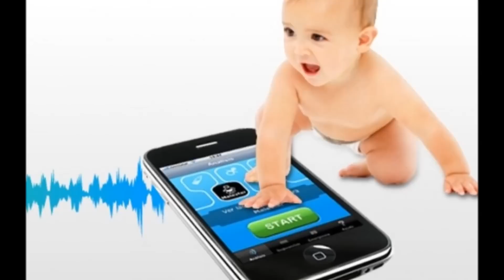Telefonun Delikleri,Çocuk Şarkısı Dinle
Telefonun delikleri içinde
Ufak tefek parmakları yüzünden
Bir bilseniz başımıza ne geldi
Küçük kardeşimin yüzünden
Babam yokken telefon eder
Bütün şehri arar rahatsız eder
Sayıları bilmez küçük yumurcak
Bilmeyiz ne zaman akıllanacak(2)